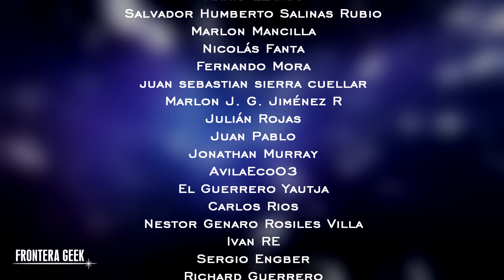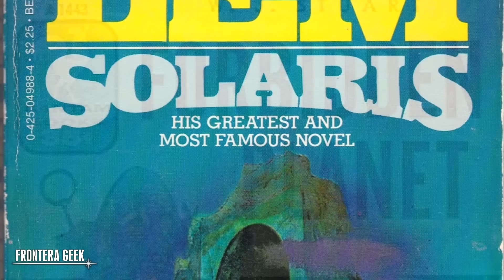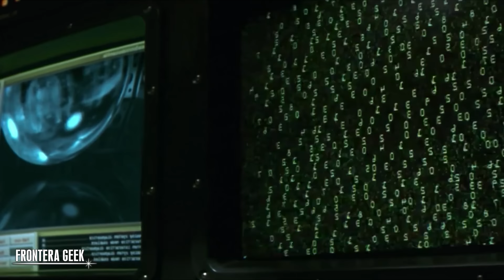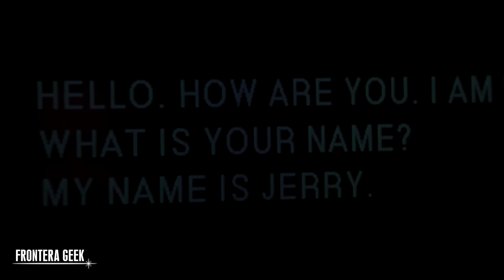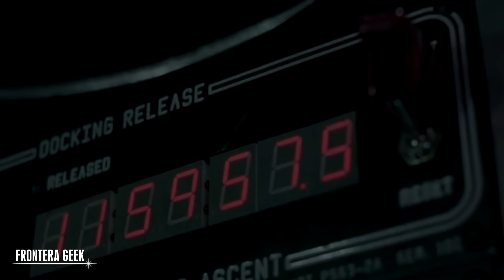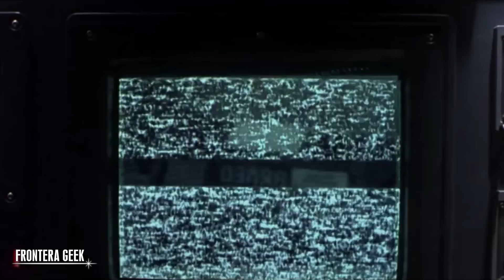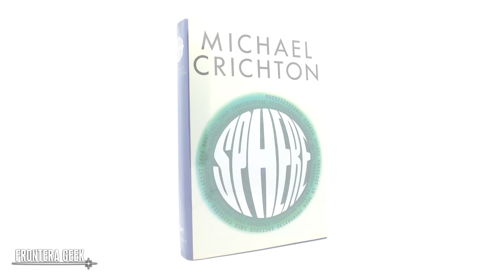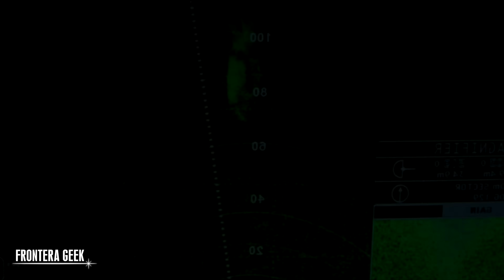LA ESFERA | La Manifestación de los MIEDOS | Sphere (1998) - Reseña, Resumen y Explicación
LA ESFERA, adaptación del libro de Michael Crichton... LA MANIFESTACIÓN DE LOS MIEDOS, ¿Qué pasaría si encontraras LA ESFERA?